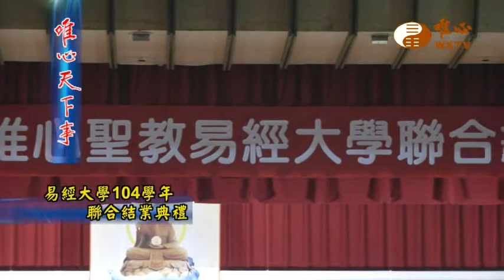易經大學104學年聯合結業典禮 【唯心天下事2086】｜ WXTV唯心電視台